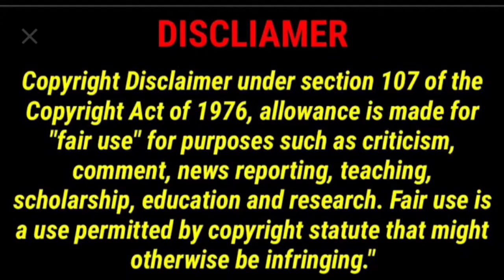Vikings malayalam explanation (season 1 episode 2 ) ഇനിയാണ് കളികളെല്ലാം മാറുന്നത്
Vikings ഒന്നാം സീസൺ രണ്ടാമത്തെ episode ആണ് ഇന്ന് എക്സ്പ്ലൈൻ ചെയ്യാൻ പോകുന്നത് ഒന്നാമത്തെ എപ്പിസോഡ് കാണാത്തവർ ആണെങ്കിൽ അത് കണ്ടിട്ട് വേണം രണ്ടാമത്തെ എപ്പിസോഡ് കാണാൻ അല്ലെങ്കിൽ നിങ്ങൾക്ക് ഒന്നും മനസ്സിലാകില്ല ഇനിയാണ് മക്കളെ കളി തുടങ്ങാൻ പോകുന്നത് ആദ്യമായിട്ടാണ് ഈ ചാനൽ കാണണമെങ്കിൽ ചാനൽ സബ്സ്ക്രൈബ് ചെയ്ത സപ്പോർട്ട് ചെയ്യുക